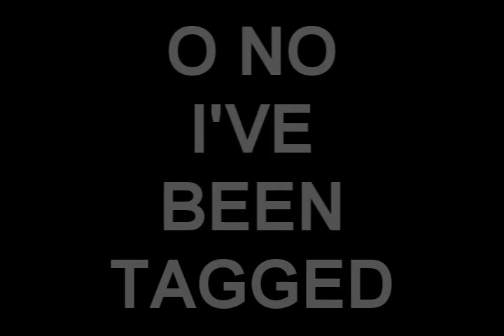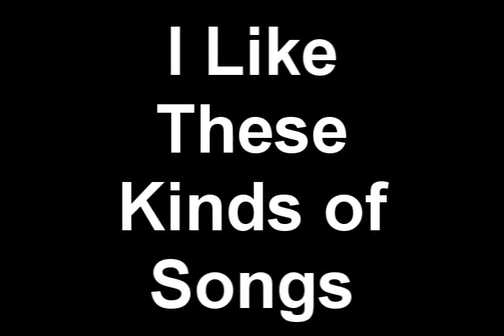RRRRRRRRRRRRRRRRRRRRRRRRRRRRRRRRR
OK YEAH I WAS TAGGED

AND BY THE GUY IN THE DESCRIPTION, I MEAN

SQUIRRELOUS